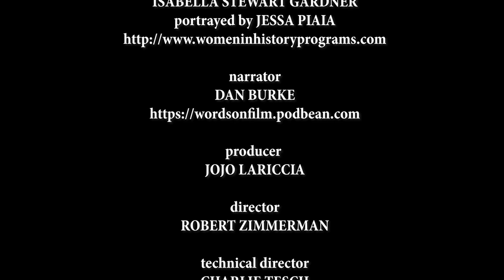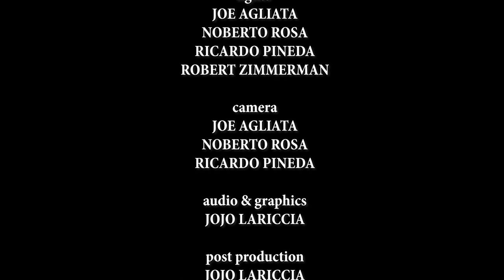Isabella Stewart Gardner by Jessa Piaia